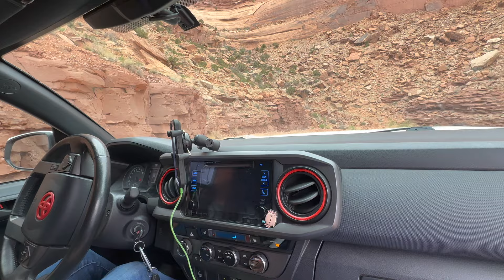Driving down Shafer Trail Switchbacks!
Driving down the shafer trail switchbacks on the way to the white rim trail!